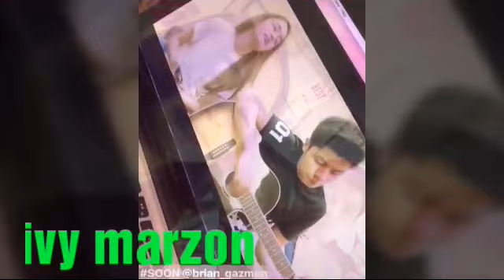Vivoree Esclito and Brian Gazmen abangan ang collaboration